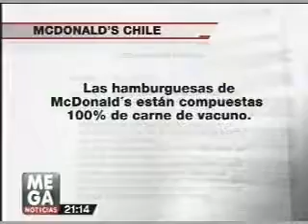Cola de ratón en una hamburguesa de McDonald's.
CONFIRMADO: Habia una cola de raton en hamburguesa de McDonalds.

Denuncian en redes el hallazgo de una cabeza de ratón en una hamburguesa comprada, presuntamente, en el McDonalds ubicado en Avenida Toltecas y .

Un joven al mascar una de las hamburguesas que pidió, dice haber sentido algo en su boca, se trataba de un extraño elemento muy similar a una cola de .

Decretan prohibición del local.